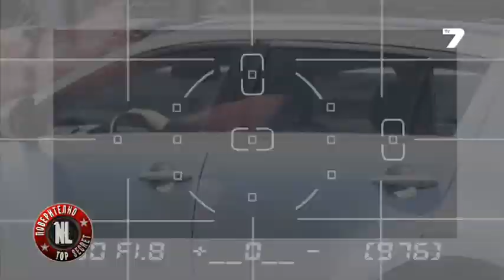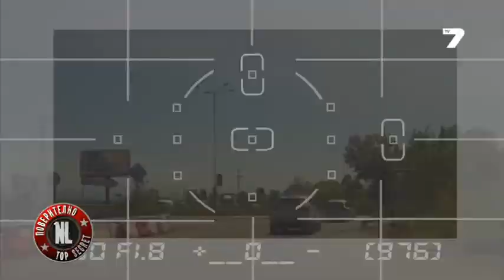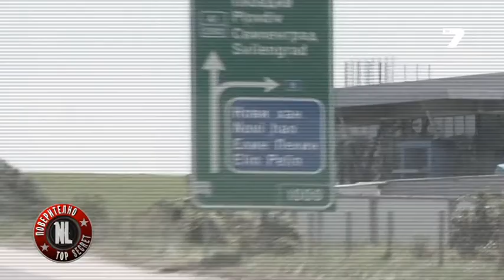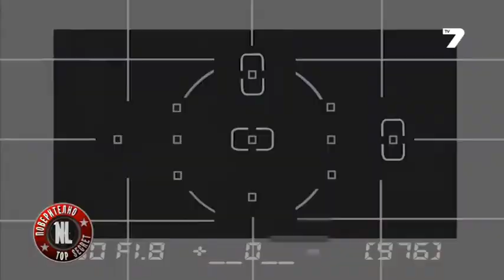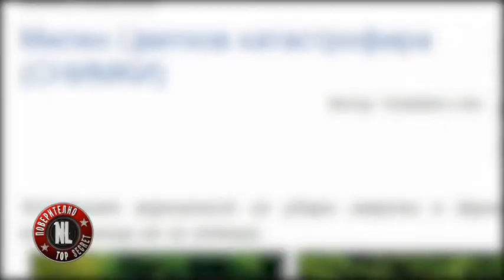Поверително от NL | 14.06.2014 Част 4 от 4